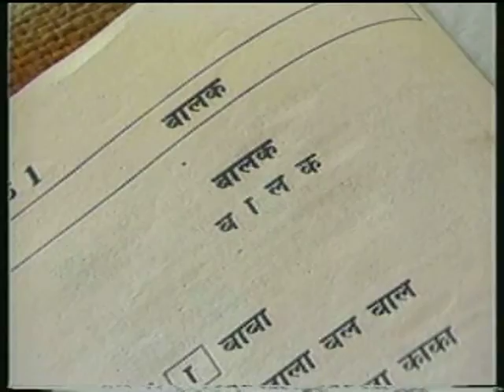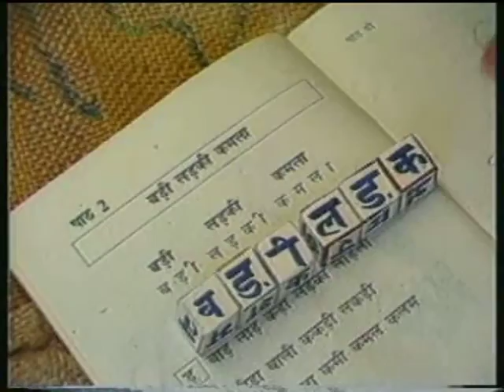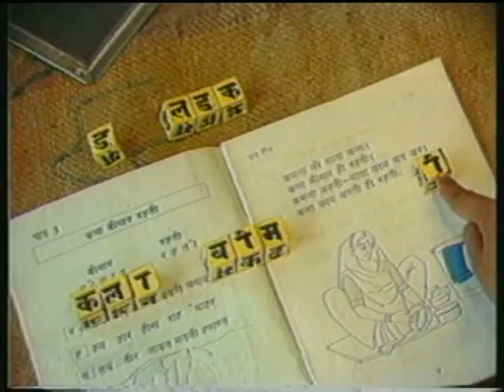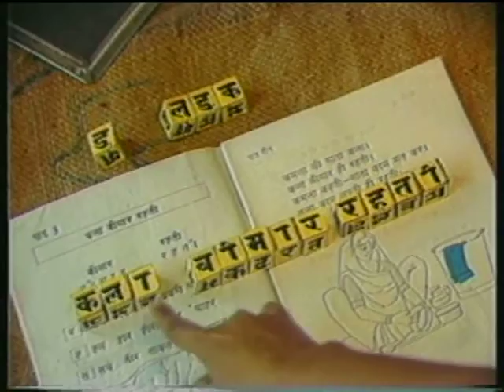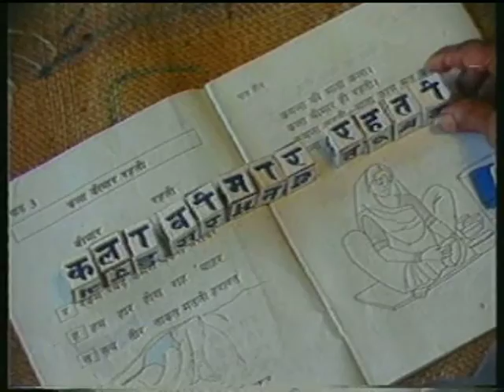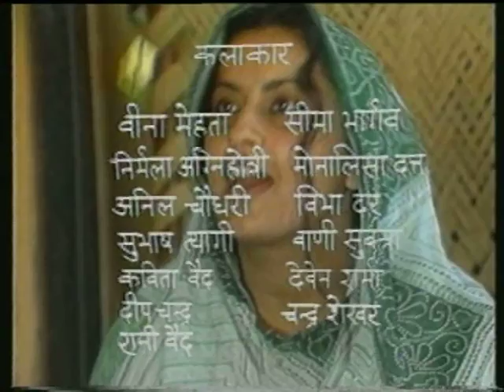Khilatee Kaliyaan Bhag 02 / खिलती कलियाँ भाग 02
इस कार्यक्रम के भाग – 2 कार्यक्रम में गांवों में पढ़ना-लिखना सिख रही महिलायों के बारे में दिखाया गया है। पढ़ाई- लिखाई से उनके जीवन और संबंधों में आ रहे बदलावों को भी दिखाया गया है।  साथ ही साथ  खिलती कलियाँ पाठ्यपुस्तक के पाठ-3  में सिखाई गई ई की मात्रा का प्रयोग भी समझाया गया है।